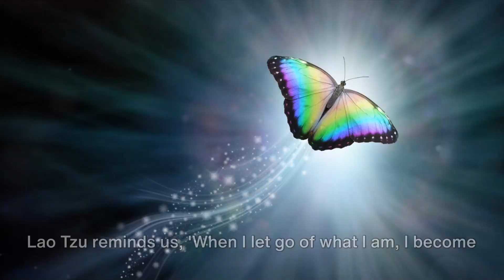The Power of Letting GO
In this insightful video, join us as we delve into the profound impact of letting go on personal growth and inner peace. Discover how releasing what no longer serves us can be transformative, leading to increased happiness and fulfillment in life. Don't miss out on this exploration of the power of letting go.